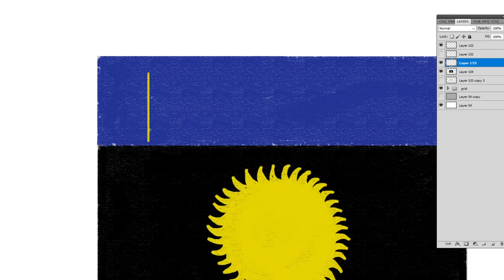how to draw Guadeloupe flag | Art Therapy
Guadeloupe, a French overseas region, is an island group in the southern Caribbean Sea. Resembling a butterfly, its 2 largest islands are separated by the Salée River. Hilly Grande-Terre Island has long beaches and sugarcane fields. On Basse-Terre Island, Parc National de la Guadeloupe encompasses Carbet Falls and the volcano La Grande Soufrière. Smaller islands include Marie-Galante and La Désirade.

guadeloupe,
guadeloupe reportage,
guadeloupe island,
guadeloupe music,
guadeloupe eas alarm,
guadeloupe flooding,
guadeloupe creole,
guadeloupe travel,
guadeloupe fiona,
guadeloupe news,
guadeloupe vlog,
guadeloupe song